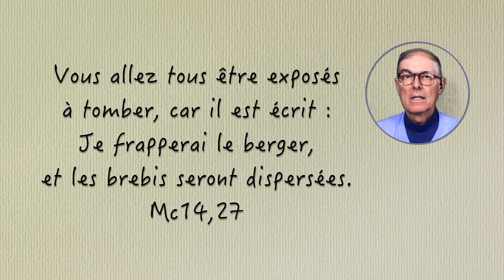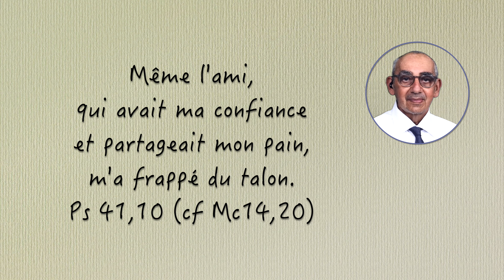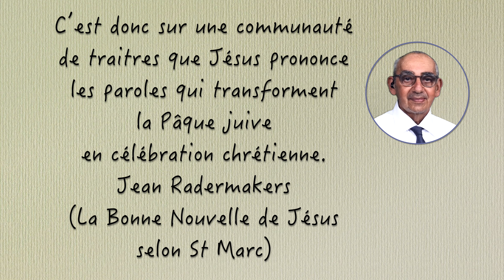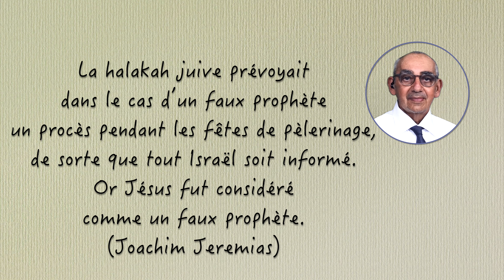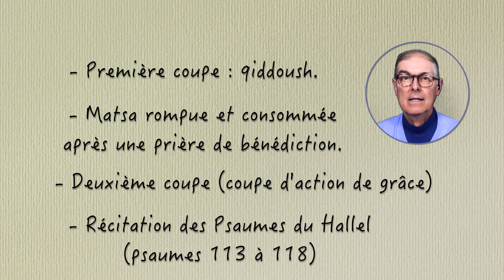FÊTE DU SAINT-SACREMENT (2024), homélie - étude Biblique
FÊTE DU SAINT-SACREMENT (2024)
homélie - étude Biblique

P. Julien Fleury
(Émission réalisé avec Jean, Paul, Frédéric, Danielle)
Suivez notre page Facebook :

Évangile de Jésus-Christ selon saint Marc 14,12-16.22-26.

Le premier jour de la fête des pains sans levain, où l’on immolait l’agneau pascal, les disciples de Jésus lui disent : « Où veux-tu que nous allions faire les préparatifs pour que tu manges la Pâque ? »
Il envoie deux de ses disciples en leur disant : « Allez à la ville ; un homme portant une cruche d’eau viendra à votre rencontre. Suivez-le,
et là où il entrera, dites au propriétaire : “Le Maître te fait dire : Où est la salle où je pourrai manger la Pâque avec mes disciples ?”
Il vous indiquera, à l’étage, une grande pièce aménagée et prête pour un repas. Faites-y pour nous les préparatifs. »
Les disciples partirent, allèrent à la ville ; ils trouvèrent tout comme Jésus leur avait dit, et ils préparèrent la Pâque.
Pendant le repas, Jésus, ayant pris du pain et prononcé la bénédiction, le rompit, le leur donna, et dit : « Prenez, ceci est mon corps. »
Puis, ayant pris une coupe et ayant rendu grâce, il la leur donna, et ils en burent tous.
Et il leur dit : « Ceci est mon sang, le sang de l’Alliance, versé pour la multitude.
Amen, je vous le dis : je ne boirai plus du fruit de la vigne, jusqu’au jour où je le boirai, nouveau, dans le royaume de Dieu. »
Après avoir chanté les psaumes, ils partirent pour le mont des Oliviers.